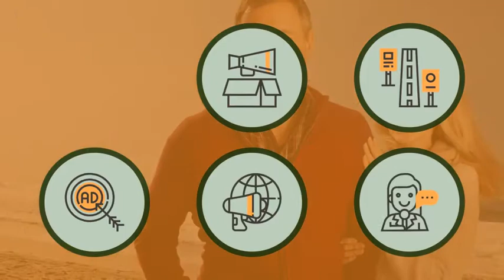796 - Advertising Icon Pack - Advertisement Flat Icons by animated-icons | AE Template | Element